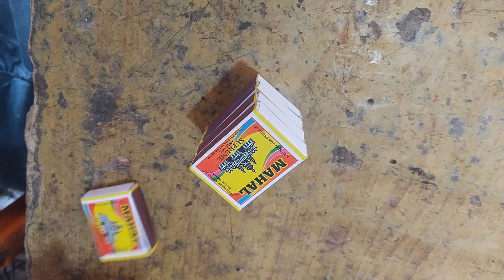How to Make Matchbox Truck At Home||Ghar Per Matchbox Se Truck Kaise Banaye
Is video me aap asani se ek simple rc Matchbox lorry truck bana sakte hai

Your queries be solved;

how to make Matchbox truck at home
Ghar per Matchbox se truck kaise banaen
how to make Matchbox trolly truck
how to make Matchbox truck
how to make Matchbox monster truck
how to make Matchbox dump truck
how to make DJ Truck
how to make Matchbox dumper truck
how to make Matchbox DJ Truck
how to make truck with Matchbox
how to make toys with Matchbox
how to make truck with cardboard
how to make a semi truck out of Matchbox
how to make truck with Matchbox easy
how to make Matchbox box craft easy
how to make something with cardboard
how to make a jeep with Matchbox
how to make truck chechis with cardboard
how to make truck with icecream sticks
how to make truck lorry with cardboard
how to make truck lorry with Matchbox
how to make military truck with Matchbox
how to make a Indian truck with Matchbox
how to make a mini food truck out of Matchbox
how to make pick up truck out of cardboard
how to make pickup truck out of Matchbox
pick up truck Matchbox se kaise banaen
pick up truck cardboard se kaise banaen
diy and crafts ideas out of cardboard
diy and crafts ideas
school science project videos
HTM home made